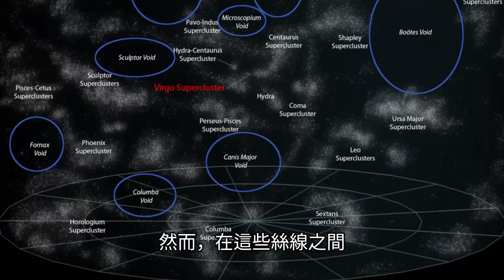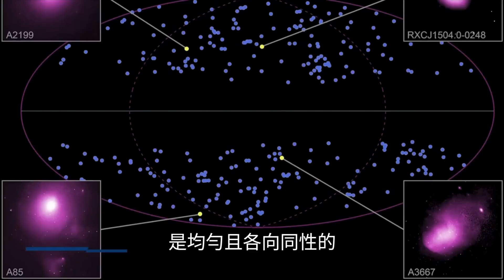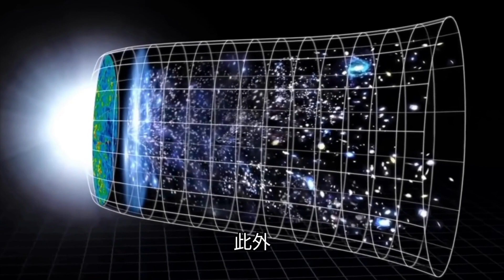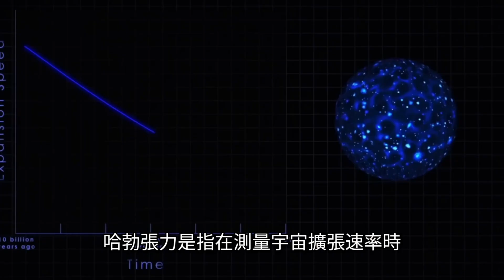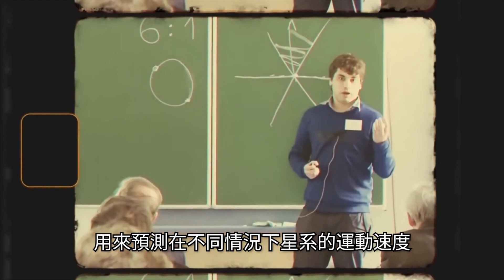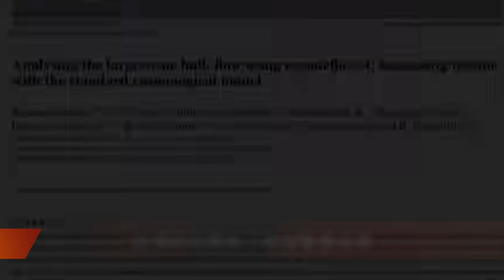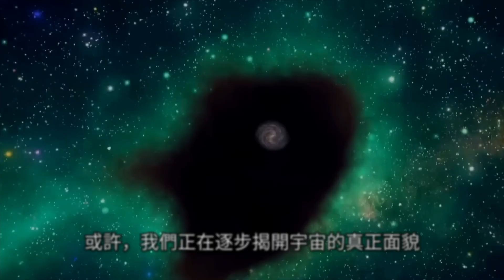韋伯新發現揭示宇宙驚人奧秘：我們生活在宇宙空洞中！它可以解釋哈伯張力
在浩瀚無垠的宇宙深處，隱藏著一個可能顛覆我們認知的驚人秘密──我們所在的銀河系，或許正懸浮在一個廣袤無垠的宇宙空洞之中。這項發現，源自於詹姆斯韋伯太空望遠鏡那穿透深邃宇宙的銳利目光，它不僅揭示了宇宙的另一面，更引領我們重新審視那些長久以來被視為宇宙學基石的理論。

00:00 韋伯震驚新發現：我們活在空洞裡
01:02 宇宙的神秘結構：絲狀網絡和空洞
02:17 宇宙學原理的挑戰：均勻性與各向同性
03:39 韋伯望遠鏡的新發現：顛覆宇宙認知
04:52 銀河系位於超大空洞中心的可能性
05:51 KBC超大空洞的研究與哈勃張力的解釋
07:31 結論：重新思考宇宙的本質